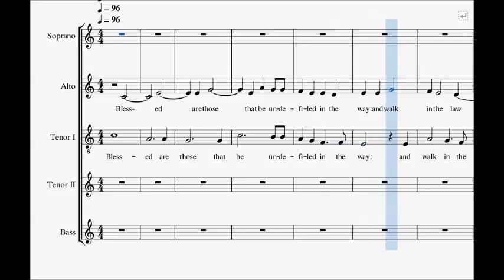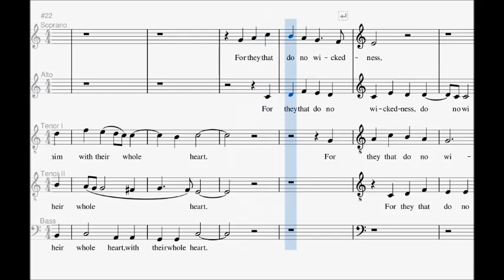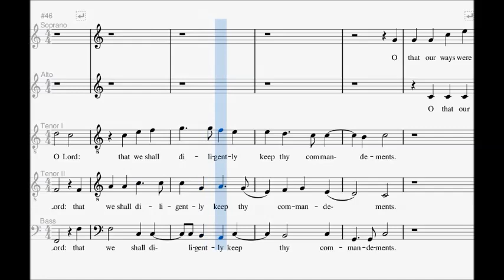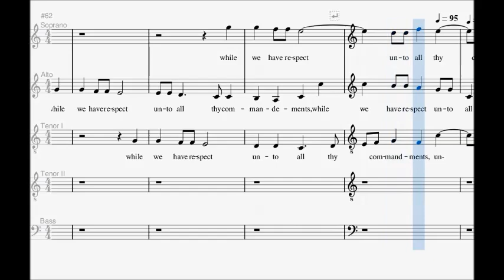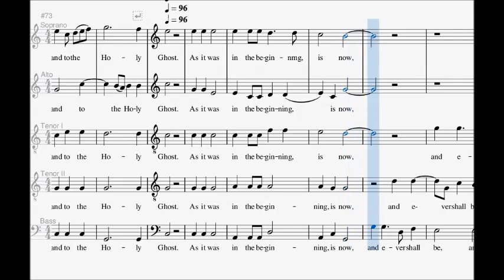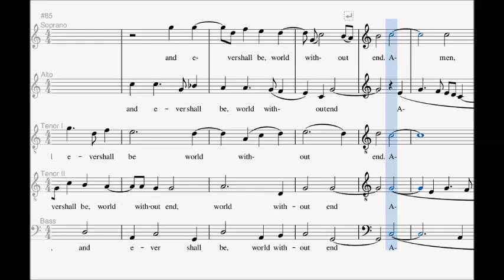Thomas Tallis - "Blessed are those that be undefiled" (Melodia per Contralto)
Versione per Contralto del brano "Blessed are those that be undefiled" di Thomas Tallis.

🎼    Spartiti Tutorial
🎻    Biografie di Musicisti
📚    Approfondimenti